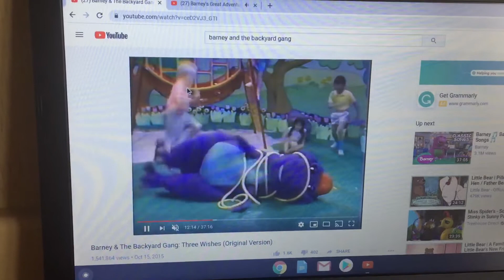What happened jump rope Barney